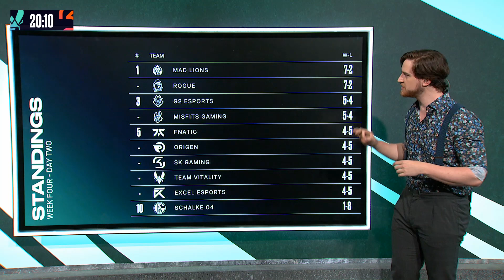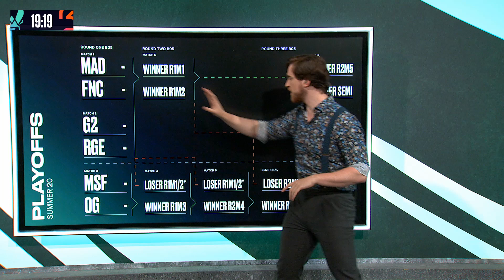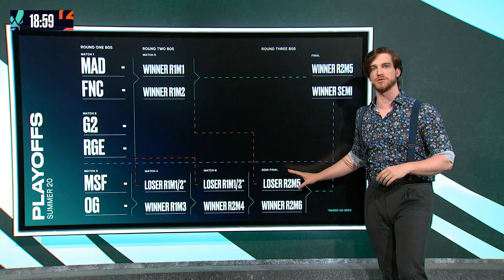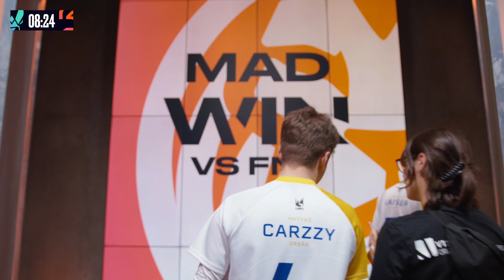Ready Check - LEC Week 5 Day 1 (Summer 2020)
Ready Check pre-game coverage for the week 5 day 1 games at LEC. Sjokz, Ender and Quickshot look at the current meta, league and the action to come...